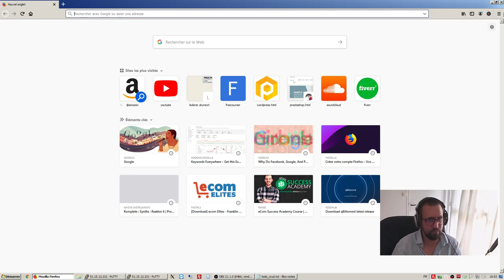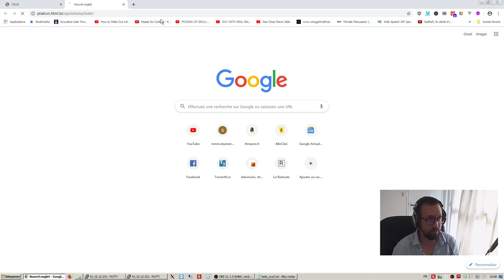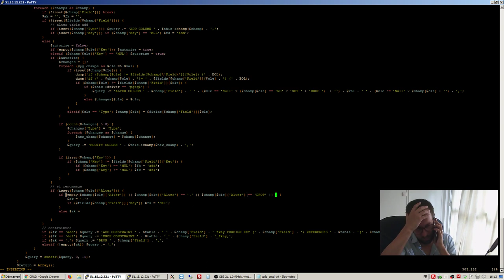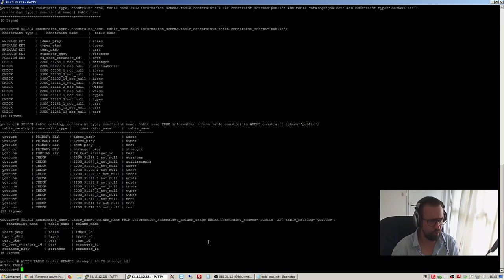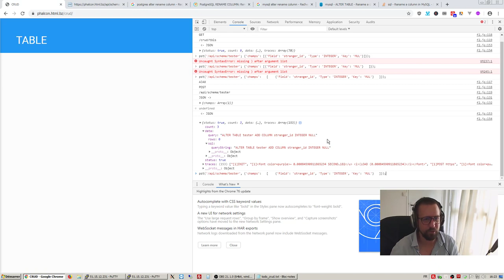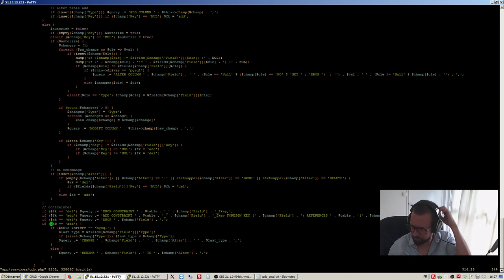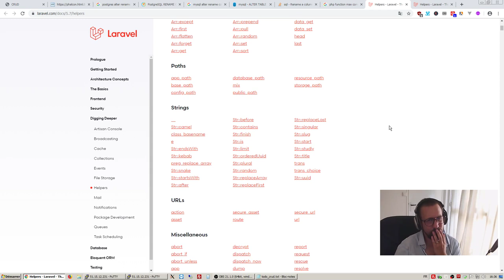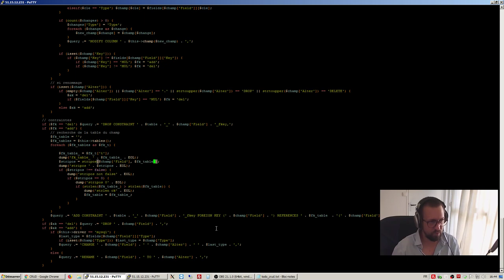Crud create alter test ok pour renommage clé étrangère, code écrit pour le drop